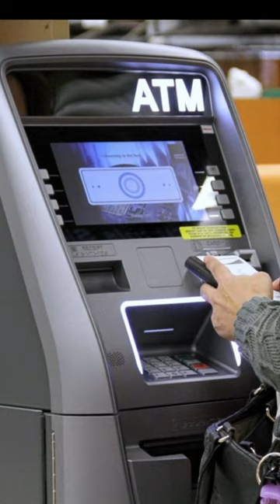Imagine what our lives would be like without American inventors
America has a rich history of innovation and invention. While it's challenging to rank the top 50 inventions, here is a list of significant inventions and innovations that originated in America, presented in no particular order:

Light Bulb (Thomas Edison)
Telephone (Alexander Graham Bell)
Airplane (Wright brothers)
Internet (ARPANET)
Personal Computer (IBM, Apple)
Smartphone (Apple, Google)
World Wide Web (Tim Berners-Lee)
Electric Guitar (Les Paul)
Vaccination (Edward Jenner)
Microwave Oven (Percy Spencer)
Air Conditioning (Willis Haviland Carrier)
Television (Philo Farnsworth)
Radio (Guglielmo Marconi, but heavily developed in the U.S.)
ATM (Automated Teller Machine)
Video Game Console (Atari, Nintendo, Microsoft, Sony)
Digital Camera (Kodak)
Bar Code Scanner (Norman Woodland and Bernard Silver)
Velcro (George de Mestral)
Disposable Diapers (Marion Donovan)
Electric Refrigerator (Albert Einstein, among others)
Post-It Notes (3M)
Polio Vaccine (Jonas Salk)
Facebook (Mark Zuckerberg)
Instant Messaging (AOL Instant Messenger)
Jeans (Levi Strauss)
Traffic Lights (Garrett Morgan)
Electric Toothbrush (Philippe Guy Woog)
Roller Coaster (LaMarcus Adna Thompson)
Electric Iron (Henry W. Seeley)
Tetris (Alexey Pajitnov)
Kevlar (Stephanie Kwolek)
Synthetic Rubber (Charles Goodyear)
Credit Card (Diners Club)
Aspirin (Felix Hoffmann)
Hula Hoop (Arthur K. "Spud" Melin and Richard Knerr)
Tupperware (Earl Tupper)
Frisbee (Walter Frederick Morrison)
Crayon (Binney & Smith, now Crayola)
Zipper (Gideon Sundback)
Microwave Popcorn (Percy Spencer)
Digital Video Recorder (DVR)
Segway (Dean Kamen)
Pacemaker (Wilson Greatbatch)
MRI (Magnetic Resonance Imaging)
Smoke Detector (Francis Robbins Upton)
Insulin (Frederick Banting and Charles Best)
Postage Meter (Arthur Pitney)
Barbecue Grill (George Stephen)
Photocopier (Chester Carlson)